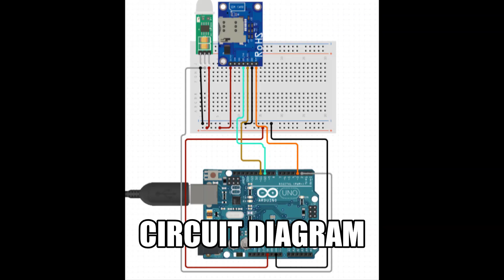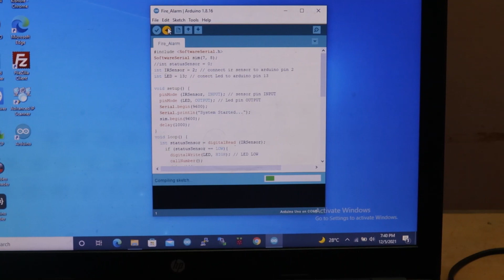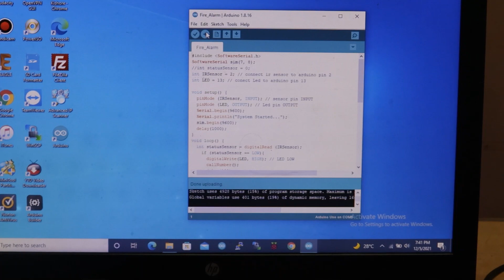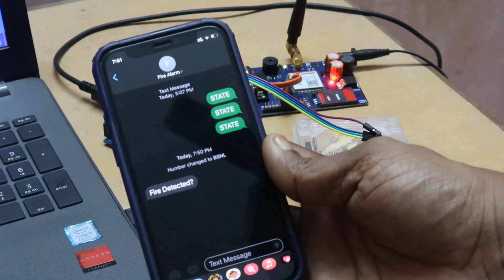Arduino based fire alarm with sms notification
Fire alarm circuit with Arduino code: